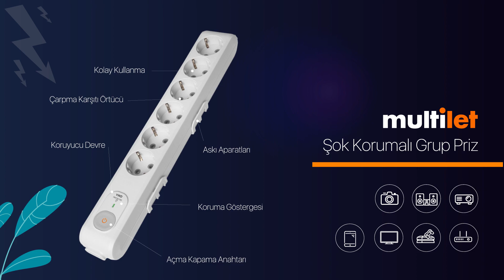Panasonic Multi let Şok Korumalı Grup Priz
Multi-let Şok Korumalı Grup Priz ile tüm elektronik cihazlarınız ani aşırı gerilimlere karşı güvende!